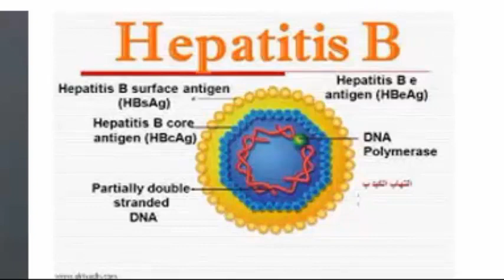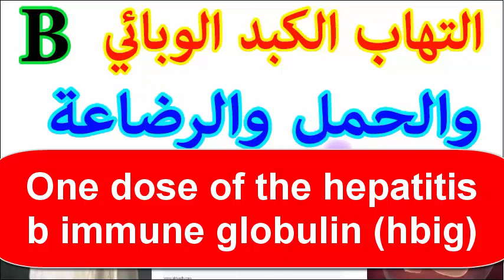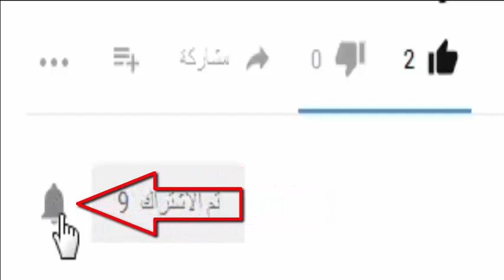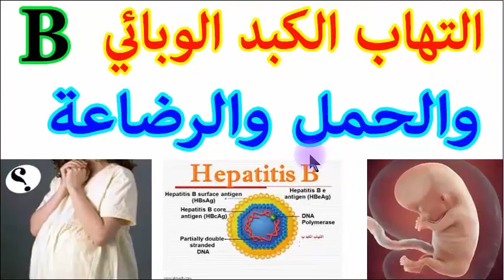التهاب الكبد B والحمل والرضاعه موضوع شامل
فيروس بي خامل
فيروس بيتيا
فيروس بى وعلاجه
فيروس بي وسي
فيروس بيتا
فيروس بي الخامل معدي
فيروس بى 2017
فيروس بيتهوفن
فيروس بي للاطفال
فيروس بي والحمل
فيروس بي
فيروس بي عند الاطفال
فيروس بي معدي
فيروس بي خامل والزواج
فيروس بى يمنع من السفر
فيروس يواس بي
فيروس بي سي
فيروس بي سي ار
هل فيروس بي يمنع الزواج
هل فيروس بى يمنع من السفر للكويت
هل فيروس بى ينتقل عن طريق الاتصال الجنسى
هل فيروس بى يمنع السفر لقطر
فيروس بي كيف ينتقل
هل فيروس بي يمنع السفر للكويت
فيروس بي والرضاعه
فيروس بي والزواج
فيروس بي ويكيبيديا
فيروس بي والسفر للسعودية
فيروس بى وطرق العدوى
فيروس بى والسفر للخارج
فيروس بي والجنس
فيروس بي و سي
فيروس بي هل هو معدي
فيروس هيباتايتس بي
فيروس الكبد بي هل هو معدي
فيروس الكبد بي هل يعدي
فيروس الكبد بي الخامل هل يعدي
هل فيروس بى يمنع من السفر للسعودية
هل فيروس بي خطير
هل فيروس بي له علاج
هل فيروس بي الخامل معدي
هل فيروس بي معدي
هل فيروس بي يمنع من السفر
هل فيروس بي يمنع من السفر للامارات
هل فيروس بي قاتل
هل فيروس بي وراثي
فيروس بي نشط
علاج فيروس بي نهائيا
فيروس الكبد بي نشط
علاج فيروس بي نهائيا 2016
فيروس بي غير نشط
متى يكون فيروس بي نشط
فيروس الكبد نوع بي
نسبة فيروس بي في الدم
نسبة فيروس بي الخامل
علاج فيروس بى على نفقة الدولة
فيروس بي مزمن
فيروس بي مصر
هل فيروس بى معدى
فيروس الكبد بي معدي
فيروس بي في مصر
فيروس الكبد بي موجب
فيروس الكبد بي من النوع النشط
فيروس بي غير معدي
فيروس بي للحامل
فيروس بي للكبد
فيروس بى للنساء
تطعيم فيروس بي للكبار
علاج فيروس بى للاطفال
فيروس اي بي للدواجن
فيروس بي كبدي
فيروس بي كور
فيروس بي كي
فيروس كبدي بي خامل
علاج فيروس كبدي بي
علاج فيروس كبدي بي خامل
اعراض فيروس كبدي بي
كمية فيروس بي في الدم
قشرة فيروس بي
فيروس بي في الدم
فيروس بي في الكبد
فيروس بي في السعودية
فيروس في بيتي 01
فيروس اتش بي في
علاج فيروس بي في مصر
اخفاء فيروس بى فى التحليل
علاج فيروس بي في المانيا
فيروس في بيش
الجديد في فيروس بي
virus b hepatitis
virus b influenza
فيروس بي علاج
فيروس بي وعلاجه
فيروس الكبد بي عند الحامل
فيروس الكبد بي علاج
هل ينتقل فيروس بى عن طريق اللعاب
هل ينتقل فيروس بي عن طريق الاتصال الجنسي
هل ينتقل فيروس بى عن طريق الاكل
هل ينتقل فيروس بى عن طريق الرضاعه
القضاء على فيروس بي
شفاء فيروس بي
فيروس بي سالب الغلاف
فيروس بي سالب
فيروس جي بي سي
فيروس بي وفيروس سي
فيروس الكبد بي سي
التهاب الكبد الوبائي بي
التهاب الكبد الوبائي ب والزواج
التهاب الكبد الوبائي ب والحمل
التهاب الكبد الوبائي ب الخامل والزواج
التهاب الكبد الوبائي بالانجليزي
التهاب الكبد الوبائي ب الخامل
التهاب الكبد الوبائي ب اعراضه
التهاب الكبد الوبائي ب المزمن
التهاب الكبد الوبائي بوربوينت
التهاب الكبد الوبائي ب و ج
التهاب الكبد الوبائي ب pdf
التهاب الكبد الوبائي ب هل هو معدي
التهاب الكبد الوبائي ب وسي
التهاب الكبد الوبائي ب كيف ينتقل
التهاب الكبد الوبائي ب هل يعدي
التهاب الكبد الوبائي b و يسببه الفيروس (hbv)
التهاب الكبد الوبائي c و يسببه الفيروس (hcv)
التهاب الكبد الوبائي ينتقل عن طريق
التهاب الكبد الوبائي يوتيوب
التهاب الكبد الوبائي a b c
هل ينتقل التهاب الكبد الوبائي ب عن طريق اللعاب